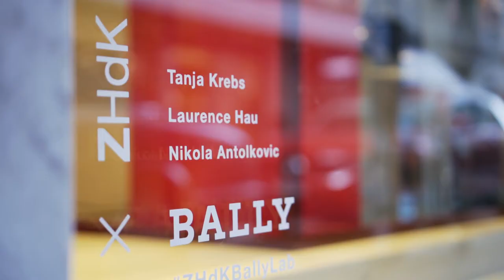Moving Posters for Bally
Das Schweizer Schuhunternehmen Bally wurde schon 1851 gegründet und steht seitdem für Qualität. Ausgehend von historischen Motiven des reichhaltigen Firmenarchivs haben Studierende der Fachrichtungen Visual Communication und Trends & Identity in acht gemischten Gruppen zeitgenössische digitale Werbebilder entworfen. Die Ergebnisse von vier Gruppen wurden prämiert und im September 2018 im Bally-Store an der Bahnhofstrasse präsentiert.

Leitung: Katharina Tietze, Jonas Voegeli

Studierende des 2./4. Semesters
Bachelor Trends & Identity ZHdK, 2018